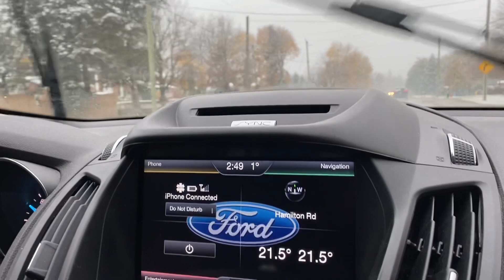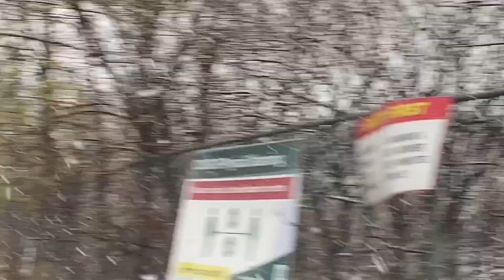Drop off waste yard to Depot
Rickki’s JOURNEY